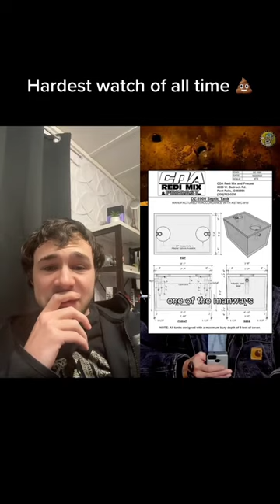Would You Dive In A DISGUSTING SEPTIC TANK 🤮🤢